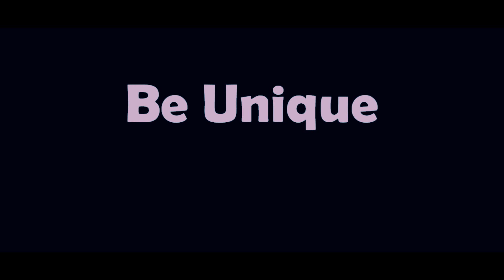Be Unique CADB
It is unique of its kind.